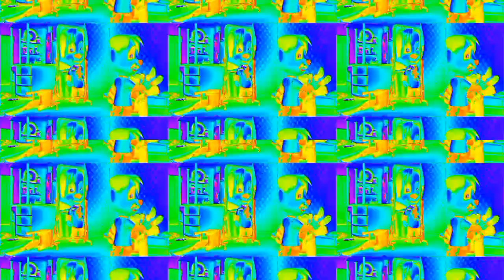Что? опять н🐱ркомания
Что? опят н🐱ркомания